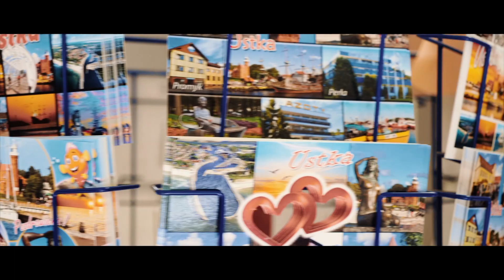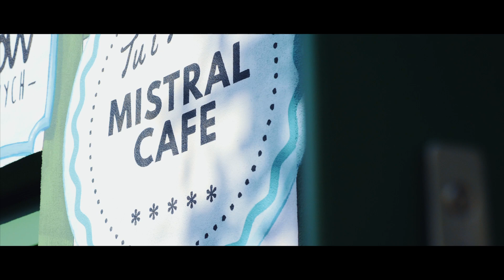Ustka- lubimy być na fali!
Prospołeczni przedsiębiorcy, aktywni mieszkańcy i urzędnicy. Wszyscy razem Tworzymy to miasto. Ustka, lubimy być na fali!
Składamy serdeczne podziękowania wszystkim zaangażowanym w uatrakcyjnianie oferty turystycznej naszego miasta.
Zdjęcia: Flyseo
Montaż: Moonphasestudio
Scenariusz: Marcin Robakowski
Aktorzy: Żaklina Żak, Jakub Kosiński, Sebastian Surowiec
Produkcja: Urząd Miasta Ustka (Wydział Promocji)